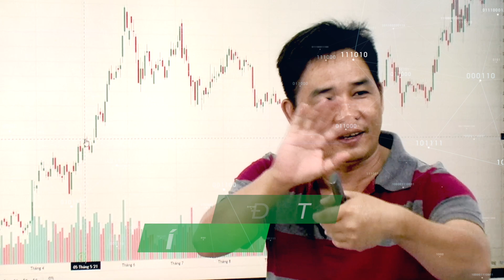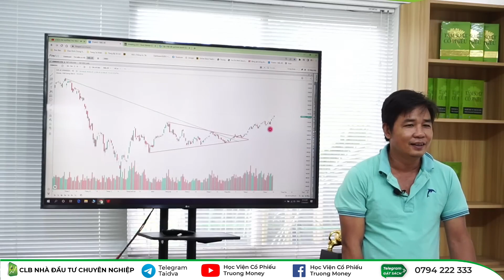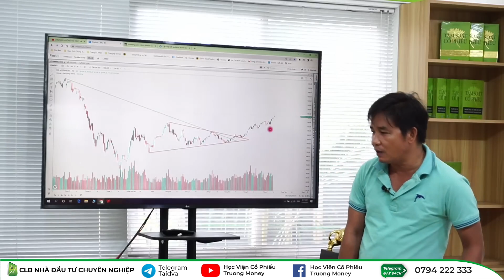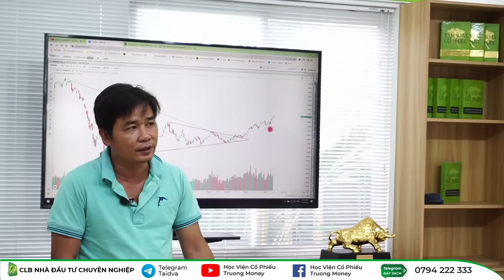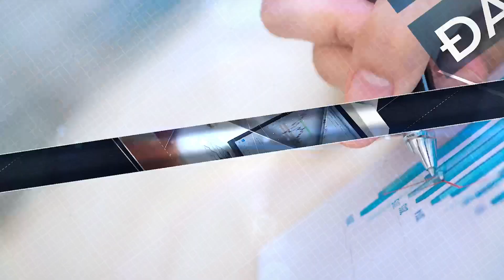NHẬN BIẾT DÒNG TIỀN DƯƠNG TRÊN TTCK